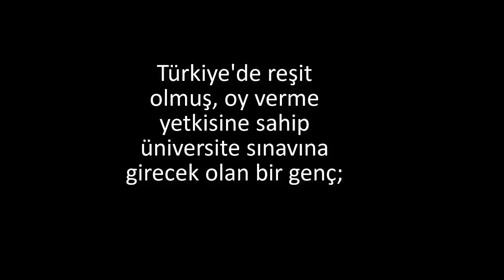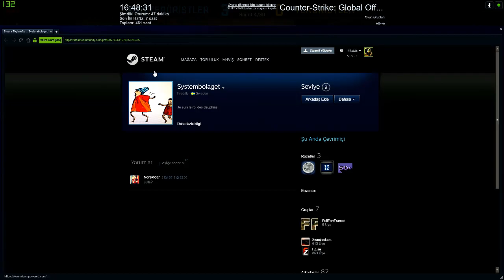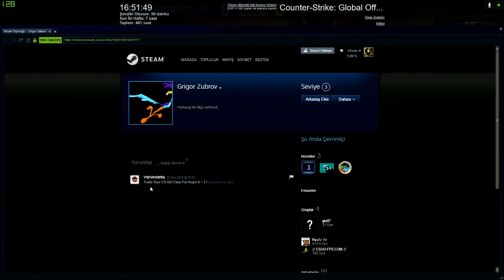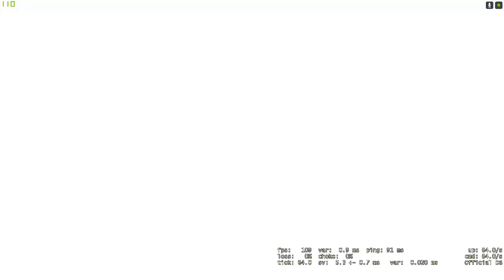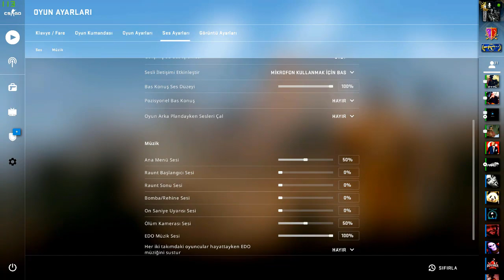M4VİŞ Kafadan Vuruyor